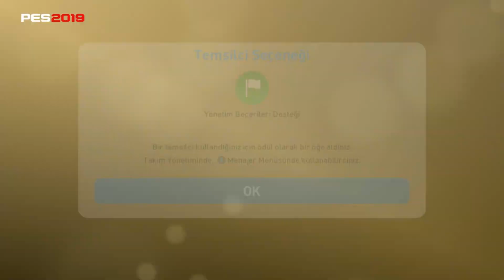Pes 2019 Legends Italian Clubs Pes Selection Top Açılımı#3